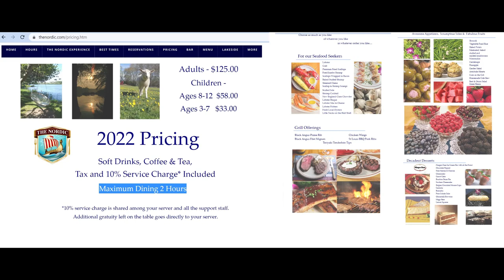Singtao radio myside September30 2022